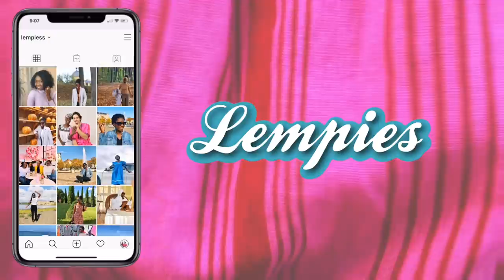don't judge me FOR THIS - I am really struggling | Lempies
I am struggling all alone here in Germany, my husband left me for 3 months because  he needed to take care of their parents in italy. During this time all sort of self-doubt and strange thoughts came to my mind, will he be faithful? could he just stay with me?
how can I overcome my insecurity?
do you have any good advice?